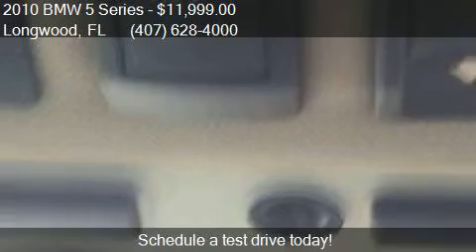2010 BMW 5 Series 535i 4dr Sedan for sale in Longwood, FL 32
This 2010 BMW 5 Series 535i 4dr Sedan is for sale in Longwood, FL 32750 at RAYS AUTOMOTIVE SALES and REPAIR INC.

Engine: 3.0L I6 Twin Turbocharger
Transmission: Automatic 6-Speed
Color: Black
Mileage: 111028
Contact RAYS AUTOMOTIVE SALES and REPAIR INC 1054 North US 17-92 Longwood, FL 32750 to test drive this 2010 BMW 5 Series 535i 4dr Sedan today.